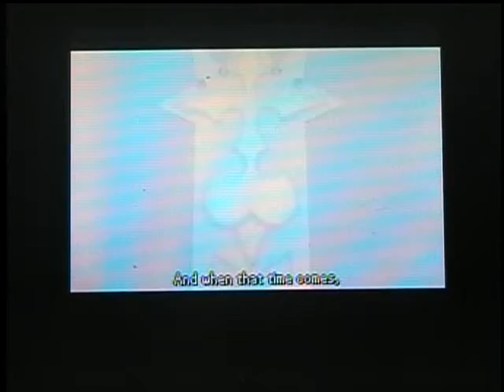Kingdom Hearts 358/2 Days English Opening!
This video was captured by myself, although the content in it is from Square Enix. I claim no ownership to the content shown in this video.